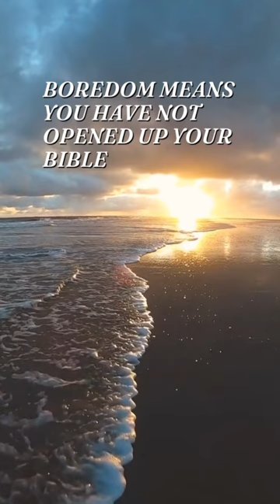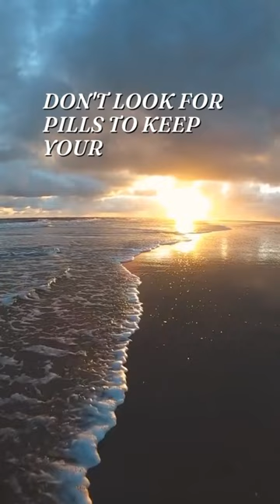William Helm - GOD'S STRENGTH